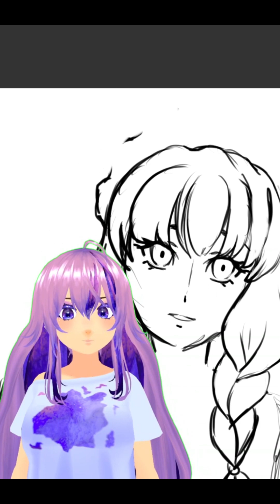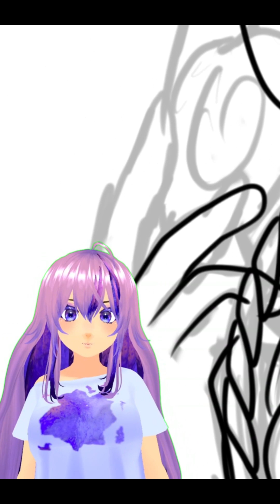Drawing Fire Emblem: Heroes - Tea Party Lysithea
Hey everyone.

I'm sorry these videos are taking longer than they should be, technical difficulties as well as life events just keep popping up and it's making everything crazy.

Thankfully, there aren't many videos left to do now, so I'm hoping I can be quicker about things.

Anyways, enjoy!